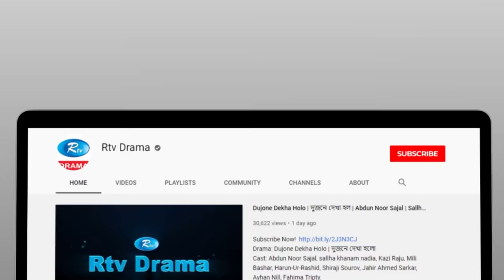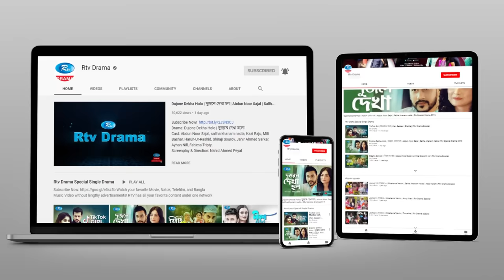বউ আমার সন্দেহ করে | Bou Amar Sondeho Kore | Shamim Hasan Sarkar | Ahona | Anik | New Eid Natok 2023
Drama                            : Bou Amar Sondeho Kore
Cast                                : Shamim Hasan Sarkar, Ahona Rahman,
                                          Tanzim Hasan Anik, Samia Nahi
Direction                        : Shahid Un Nabi

নাটক                               : বউ আমার সন্দেহ করে
অভিনয়ে                          : শামীম হাসান সরকার, অহনা রহমান,
                                           তানজিম হাসান অনিক, সামিয়া নাহি
পরিচালনা                        : শহীদ উন নবী